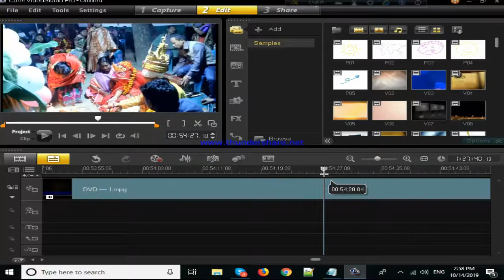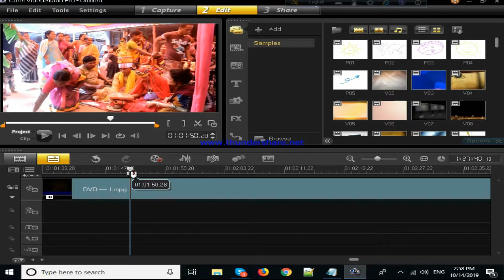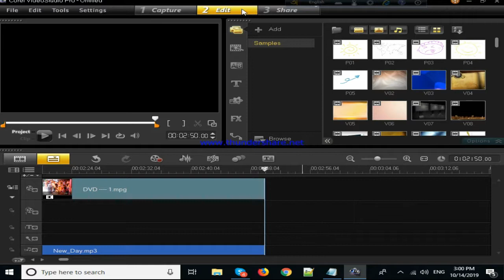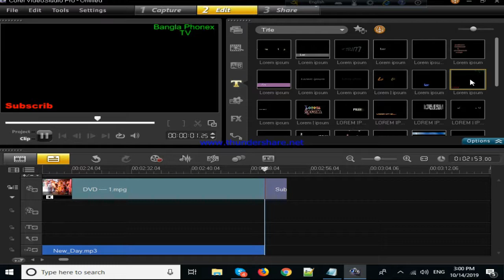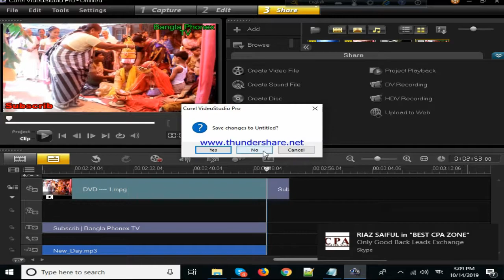How To Video Editing Corel VideoStudio Pro X6 Bangla Tutorial 2020 _ ভিডিও এডিটিং সহজে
In this video I show you that main features that you use to edit a video in corel video studio.